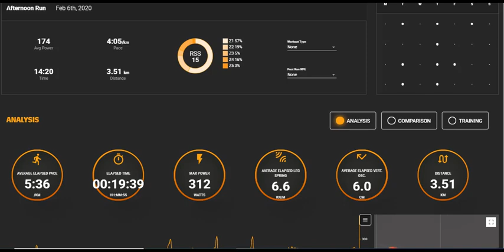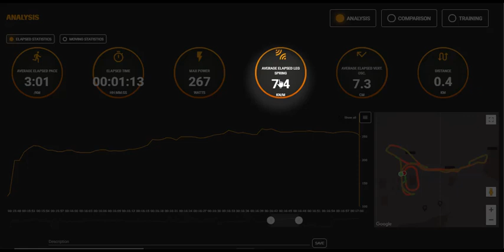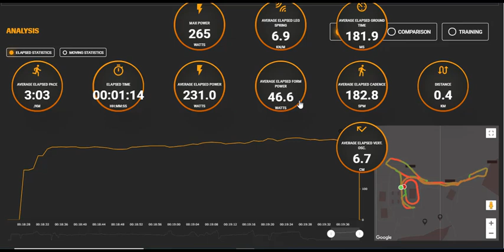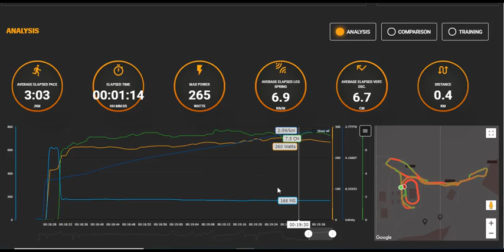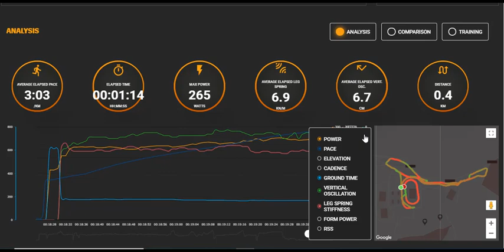Análisis de la potencia en carrera mediante STRYD POWERCENTER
Se explica como interpretar las variables de potencia en carrera mediante la plataforma STRYD POWERCENTER